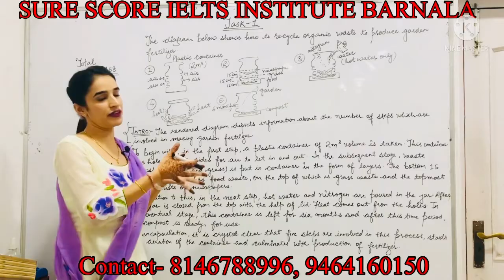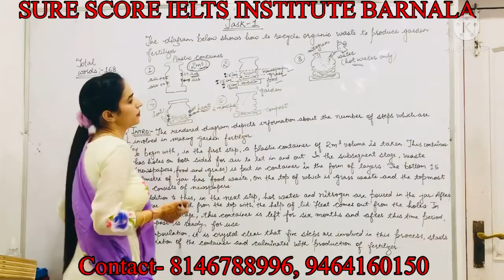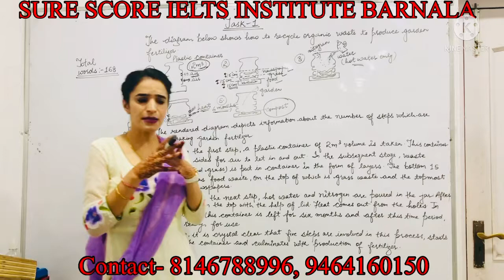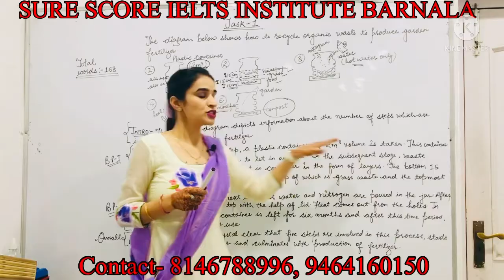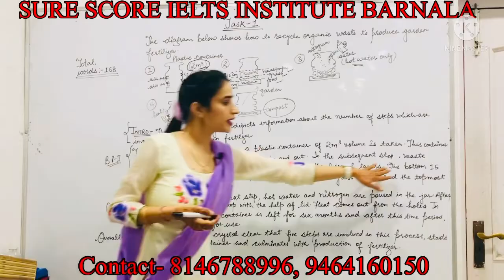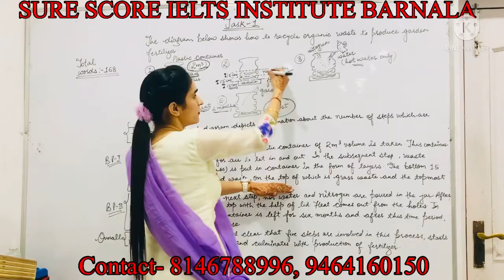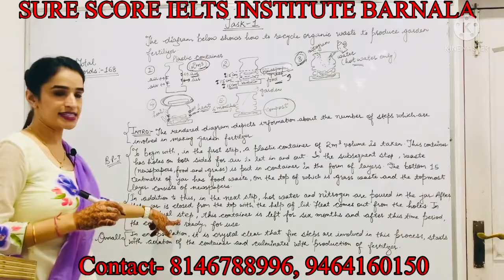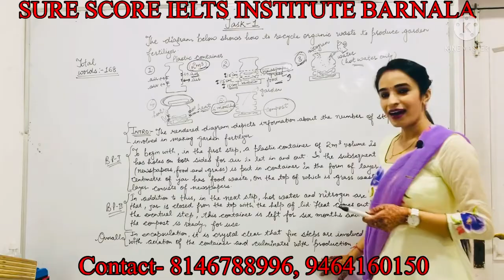IELTS writing task- 1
Best IELTS writing
Best IELTS writing task 1
Best IELTS teacher in Punjab
Best IELTS institute in Barnala
Best IELTS tutor in Barnala